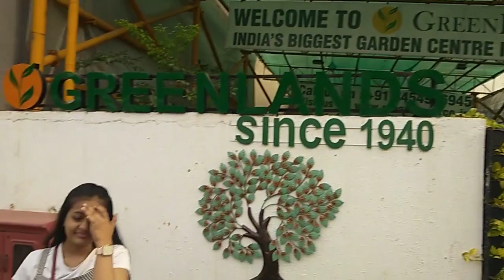Journey to Inorbit Mall